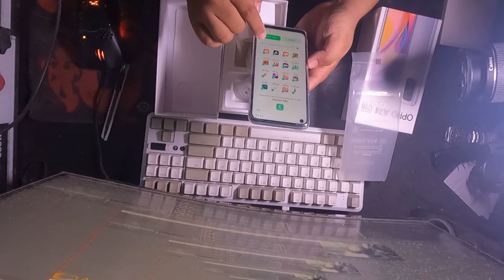UNBOXING OPPO A74 5G PINAKAMURANG 5G PHONE!!!